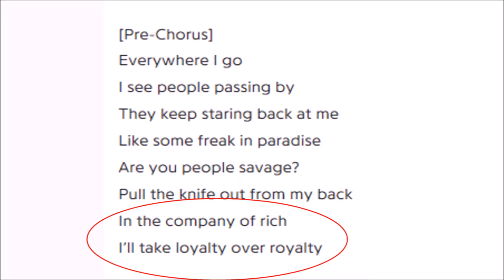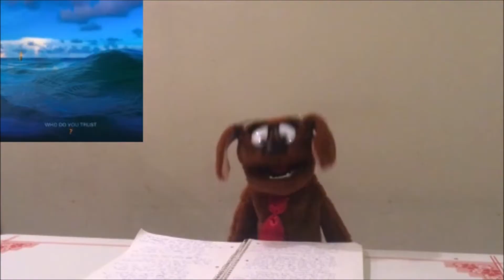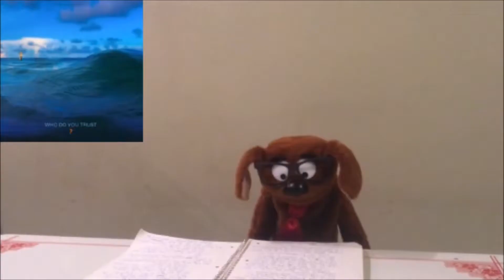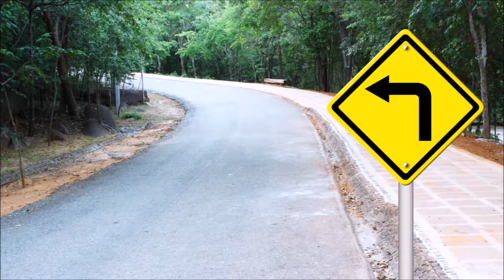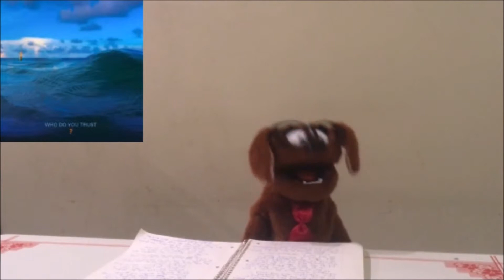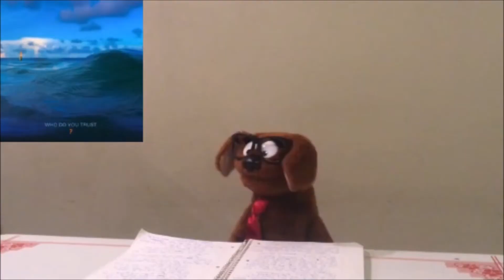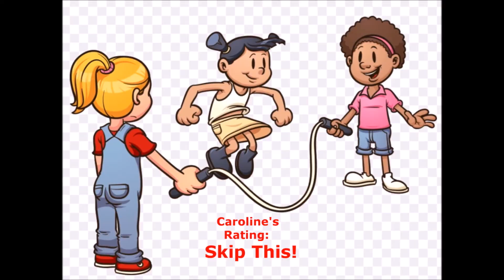Puppet Perspectives - Papa Roach - "Who Do You Trust?" Album Review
Caroline, Devin and Jarrell give their opinion of album number ten by California's rap-metal turn pop rock act Papa Roach!